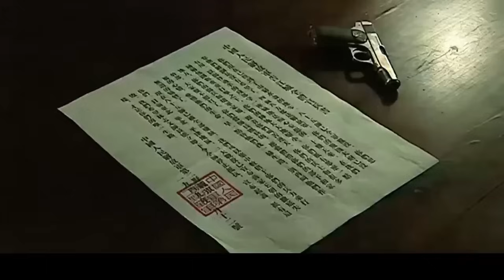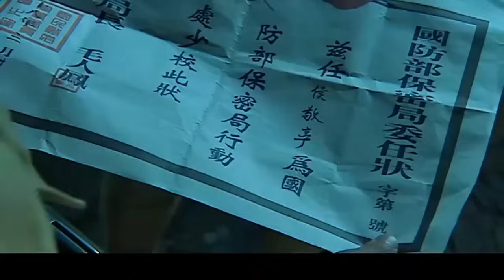【出色谍战剧】《江城反特战》第01集| 共产党特工为了阻止敌人破坏阴谋打入敌人内部与特务卧底斗争#谍战剧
导演: 余丁
主演：黄海波、奚美娟、秦岚、高斯
《江城反特战》讲述1949年江城解放前夕，我地下党员李虎为了阻止敌人对江城的破坏，打入敌人内部，获得了重要的情报。被关押在牢房中的李虎和特务头子侯老大成功越狱。侯老大是国民党军统特务组织潜伏在江城的一个负责人，李虎协同侯老大“越狱”，就是为了趁侯老大将军统特务召集起来行动之际，将此特务组织一网打尽。同时，侦察科长石岩发现侯老大作为一个特务组织的头子，越狱是为了实行有更大计划的阴谋。而石岩恰好又是李虎的单线联系人。狡猾的敌人同时也在共产党的内部安插了特务卧底，并多次制造假消息，迷惑共产党的破案方向，这使得石岩与李虎的侦破工作难上加难，没有坐以待毙的李虎和石岩在与敌人的机智周旋下，粉碎了敌人的阴谋，揪出了“黑三角”计划的幕后主使。在激战的最后一刻，李虎用身体挡住了原本射向石岩的子弹，不幸牺牲，被葬入了革命烈士公墓。最终，江城在革命志士的维护下恢复了往日的和平与安宁